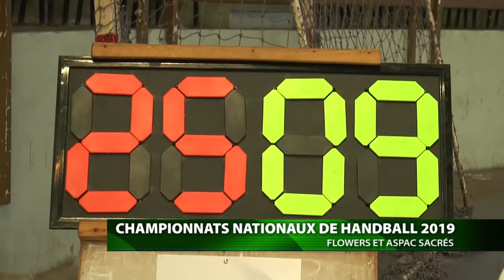CHAMPIONNATS NATIONAUX DE HANDBALL 2019